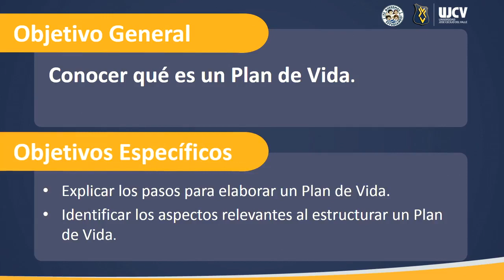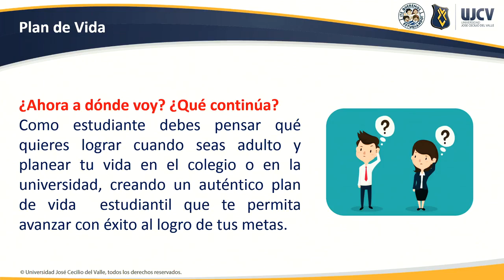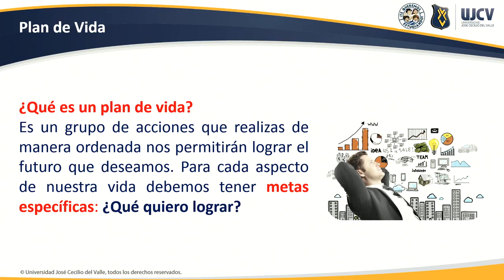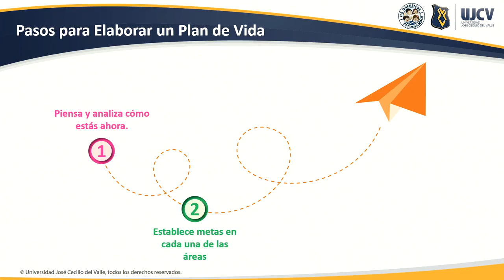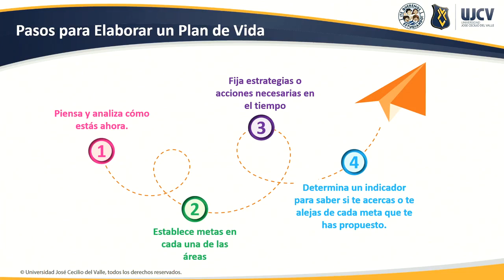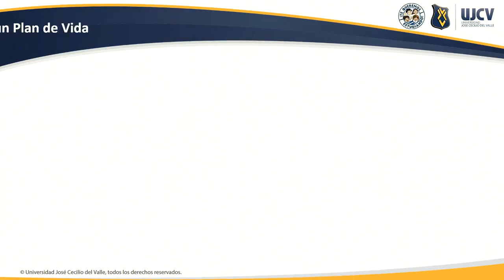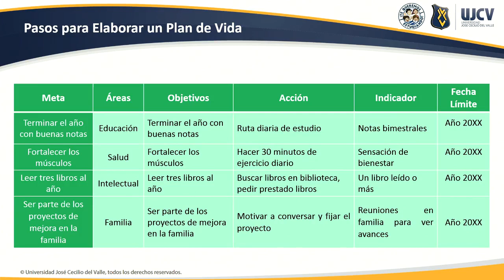Plan de vida